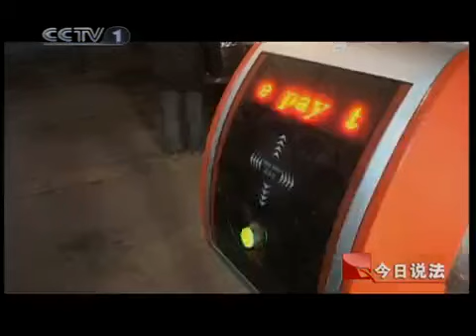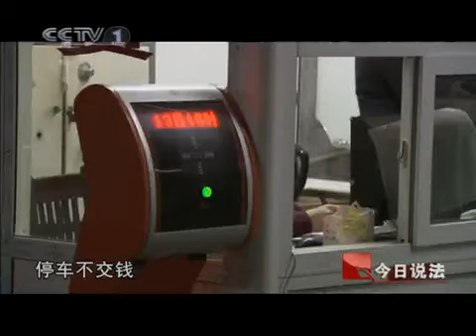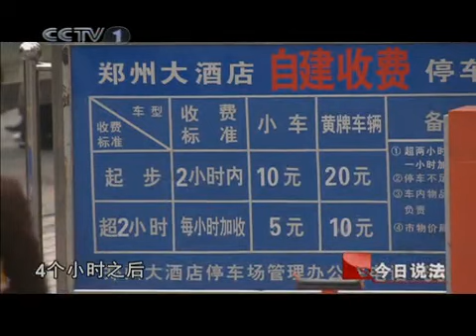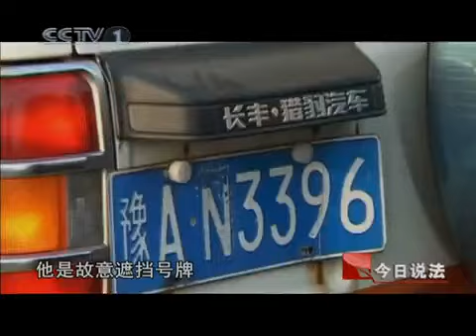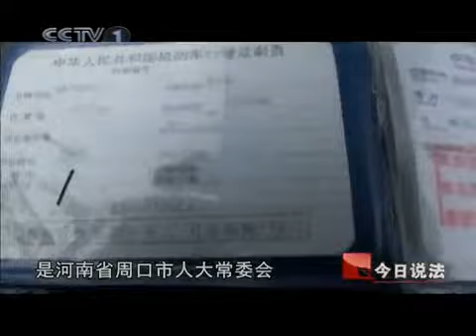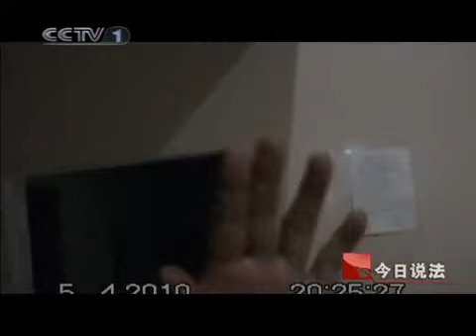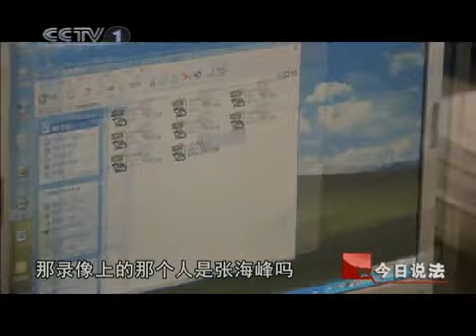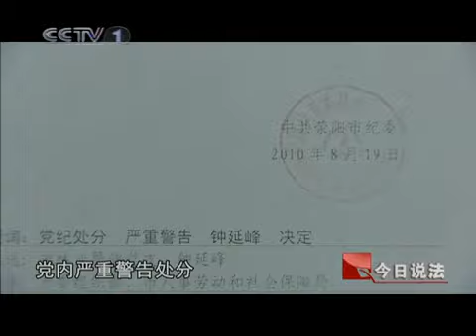今日说法 让公车不再"私奔"